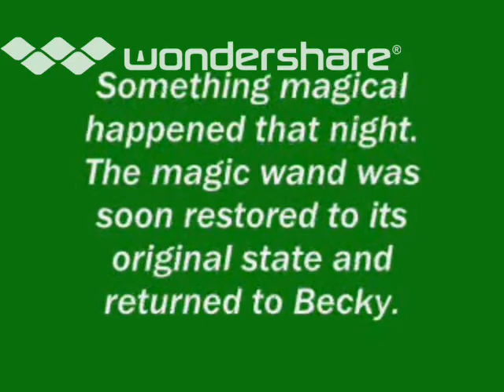Magic Wand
I found this video on my computer from high school. It is the second video I ever edited.